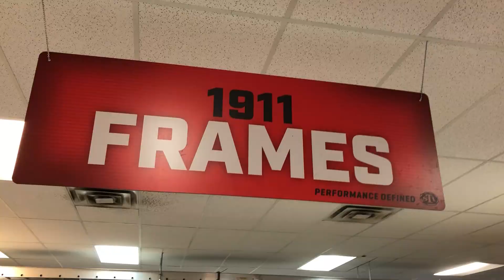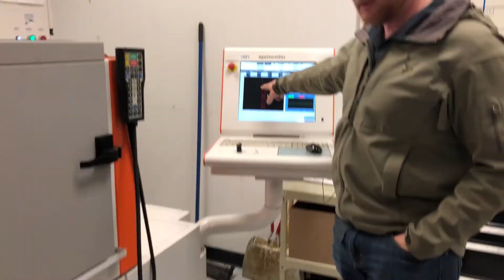Ben Broke The Only Rule | Vlog #12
WELCOME TO OUR LIFE. We created this 'Vlog' to give you an inside look into what life is like as an "Instagrammer" within the firearms industry.